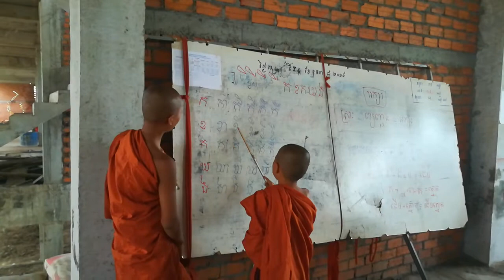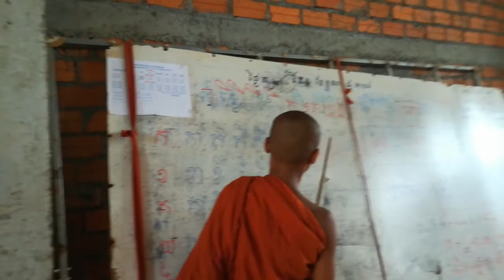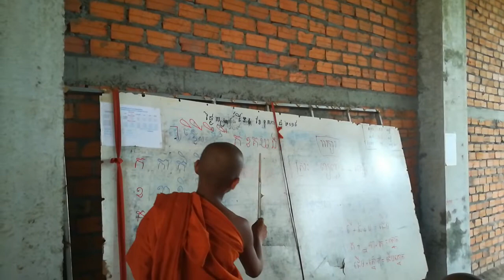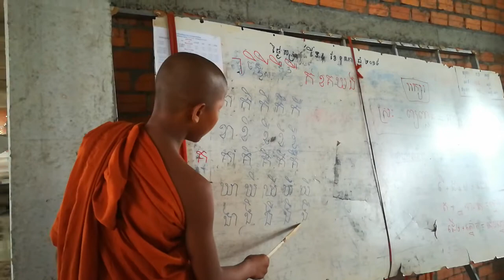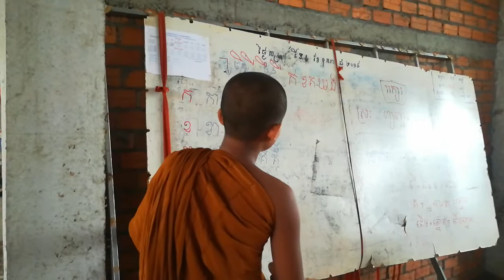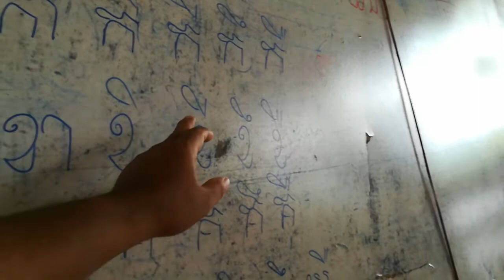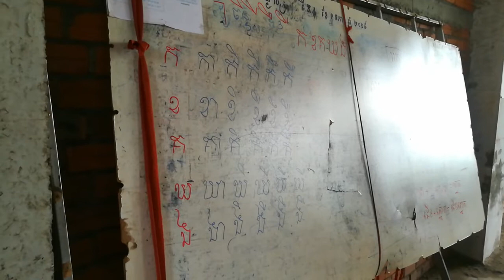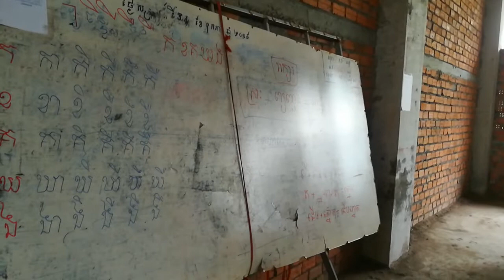កូនកំពុងខំអានខំថា កខគឃង 04-06-2019